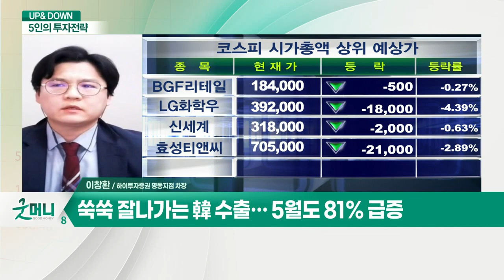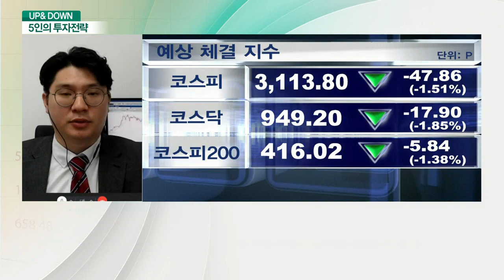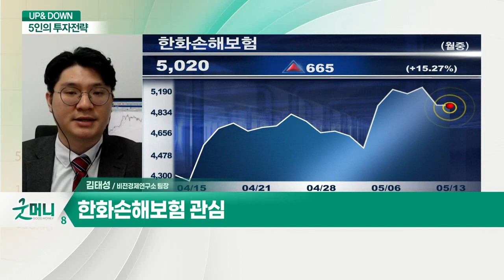증시, 추가 하락 불가피… 매도 자제? / '집단면역 기대' 높이 나는 항공주, 전략은?_UP&DOWN 5인의 투자 전략 (20210513)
Q. 증시, 추가 하락 불가피… 매도 자제?
- 쑥쑥 잘나가는 韓 수출… 5월도 81% 급증
- 수출 증가 기반 기업 펀더멘탈 견고
- 기술주·성장주 밸류에이션 부담 제한적
- 외국인과 기관 매수 지속된 종목 관심

Q. '집단면역 기대' 높이 나는 항공주, 전략은?
- 항공 화물운임 최고가 경신… 대한항공 관심
- 대한항공, 여객 수효 회복 속 실적 기대

Q. 美 테이퍼링 우려 재점화, 국내 영향은?

Q. 보험주, 금리 상승 수혜 기대?
-  한화손해보험 관심